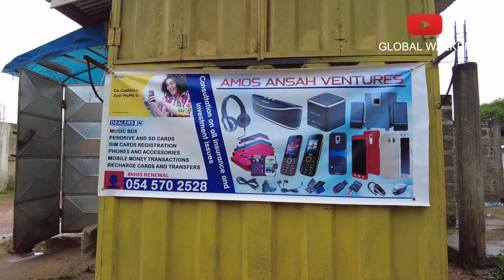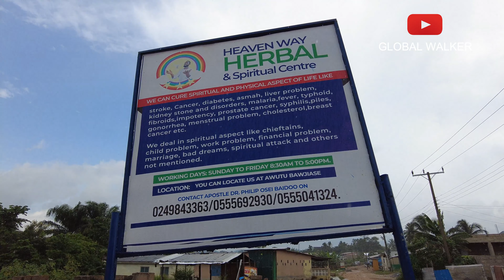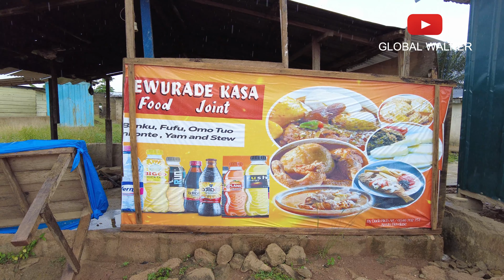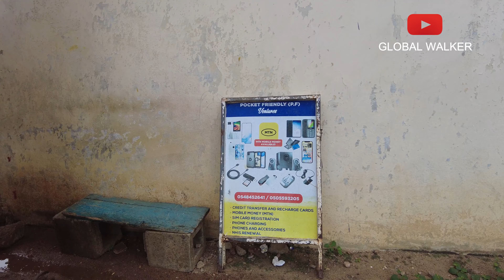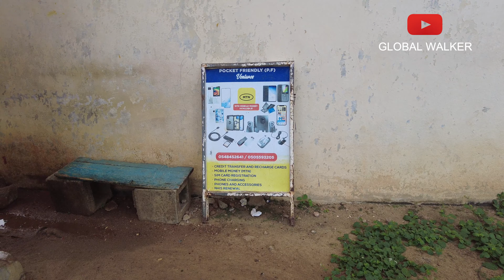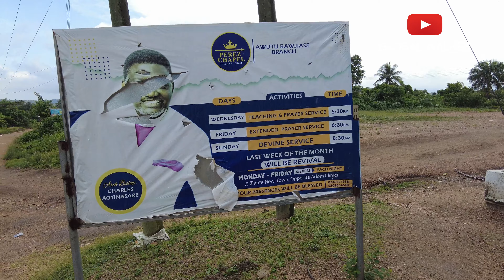UNEXPECTED HEAVY RAIN IN AFRICAN LOCAL COMMUNITY, GHANA AFRICA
In today's episode, we are touring Bawjiase